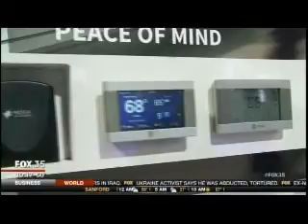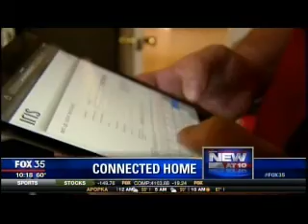Some Things You Need To Know About Home Automation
It's an amazing time we live in, but it can also be seen as a dangerous time.  Tom Jelneck discusses home automation and some of the security pitfalls with Fox 35, Orlando.